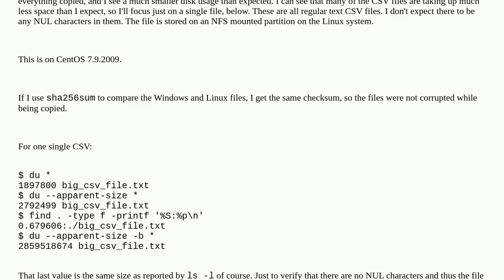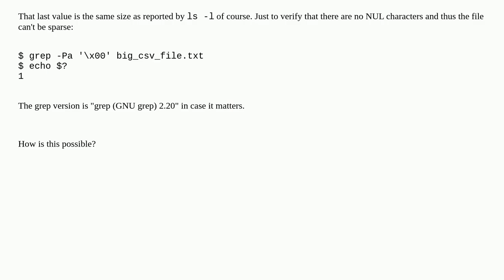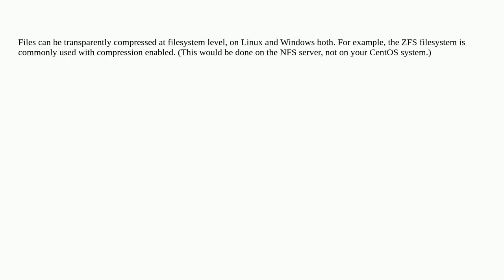How can a CSV file be sparse on Linux (or take up less space than it occupies)?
A special thanks goes out to the community

  nfs linux sparsefile du